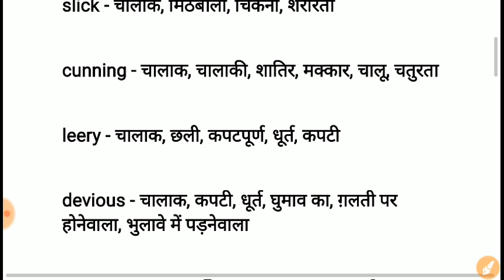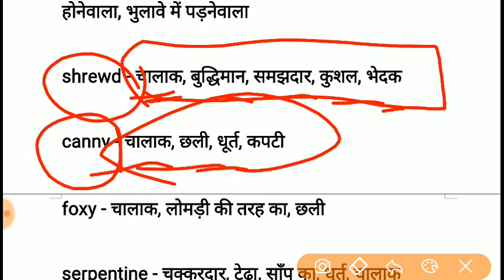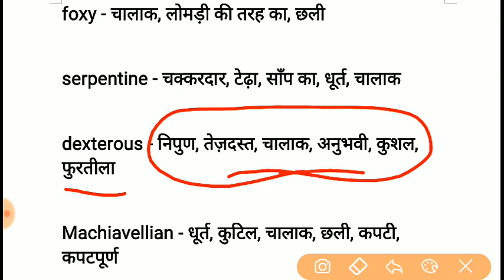Synonyms || English Vocabulary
Welcome to Learning Need.This is My new effort to make you learn few words daily.